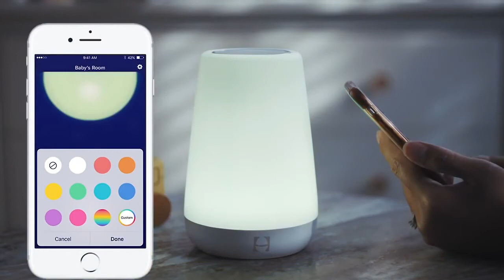Hatch Rest - Smart Sleep Machine, Nursery Light & Alarm Clock for Babies & Children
The all-in-one Smart Sleep machine, nursery light & alarm clock for babies & children. Make sleep magically simple with the portable dream machine that grows with your child. Product features include: sound machine, nightlight, Time-for-Bed cues, Time-to-Rise alarms, dimmable clock, Touch Ring routines, WiFi controlled, back-up battery for portability around the house.